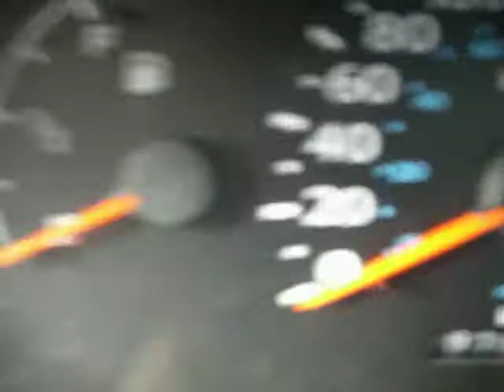ML 87849237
Video Migrado